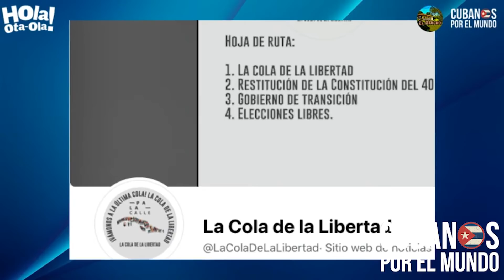Activista cubana Iliana Hernández cuenta a Otaola lo que significa "La Cola de la Libertad"